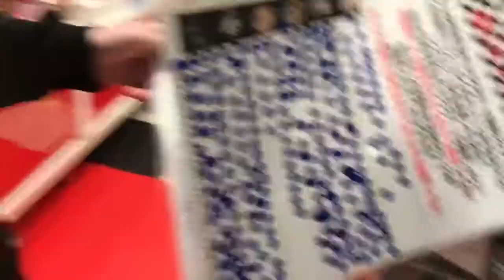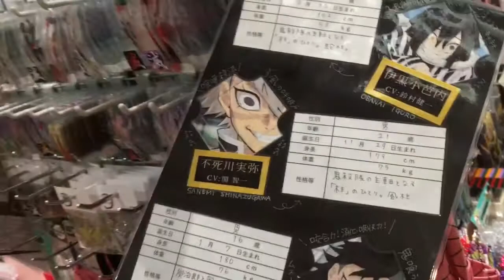鬼滅の刃 キャラ投票 この地域で人気なのは？ 推しキャラ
キャラクター とうひょう にんき おしきゃら
damon slayer